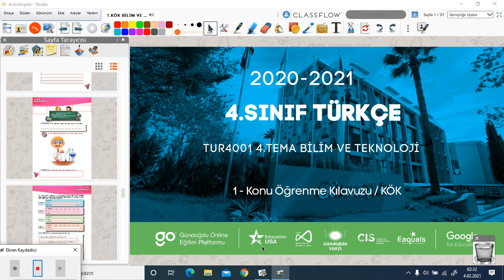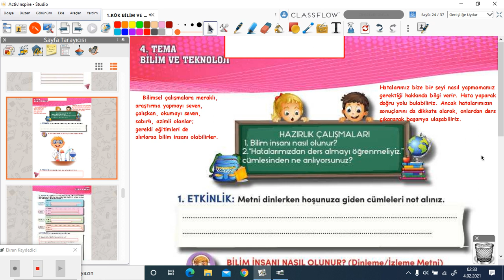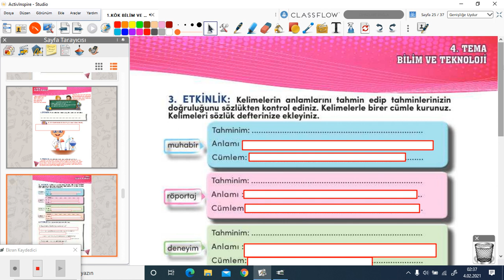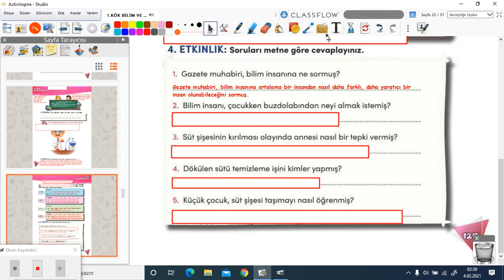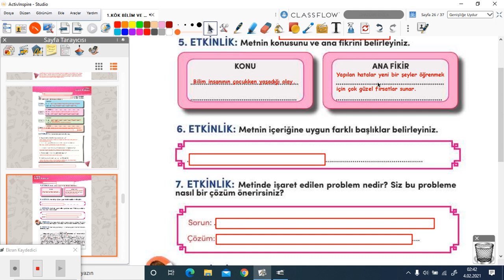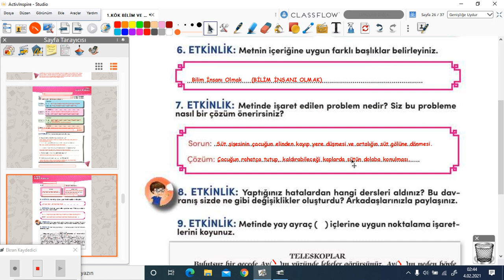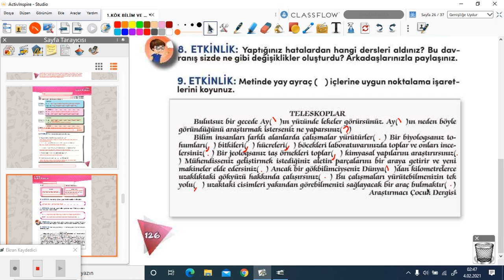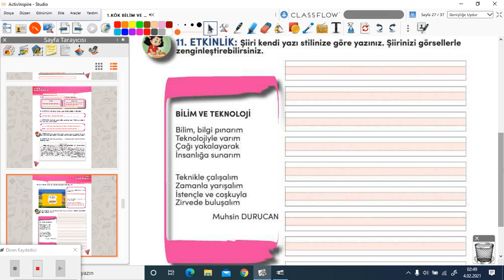2020-2021 4. Sınıf Türkçe T4001 - 4.Tema Bilim ve Teknoloji-4 | Anlatan Öznur Şimşek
GO İlkokul 4. Sınıf Türkçe T4001 - 4.Tema Bilim ve Teknoloji-4
1-KÖK (Konu Öğrenme Kılavuzu)
Anlatan: Öznur Şimşek
FAYDALI LİNKLER:
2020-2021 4.SINIF T4001 TÜRKÇE MÜFREDATI:

çözen,
• Bilimsel düşünen, anlayan, araştıran, inceleyen, eleştiren, sorgulayan,
yorumlayan,
• Haklarını ve sorumluluklarını bilen, çevresiyle uyumlu, şartlandırmaya
karşı duyarlı,